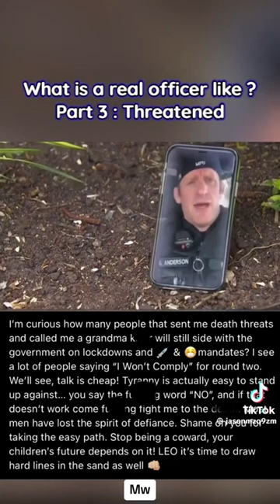protectourchildren questioneverything saveourkids beready bereal besafe 12StepCLASS Preacher